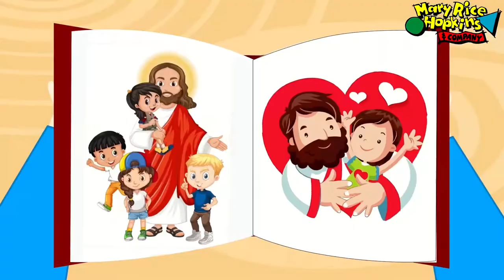Children Children Song Animation by Mary Rice Hopkins (with lyrics)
Let’s all get along. 2-D Animation that teaches kids the importance of children bringing the gospel to all nations, races and kinds of children.